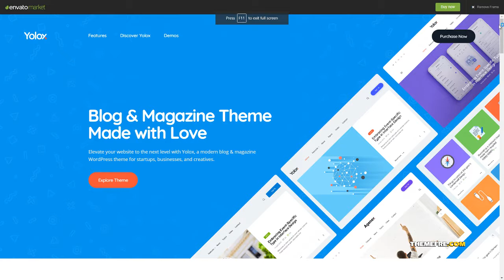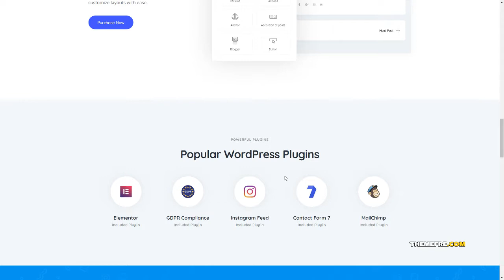Yolox Modern WordPress Blog Theme for Business and Startup Sabur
Columns 4+

 Layout Responsive

 Tags agency, blog, blogging, business, clean, corporate, events, magazine, minimalist, modern, news, newspaper, personal blog, publishing, startup